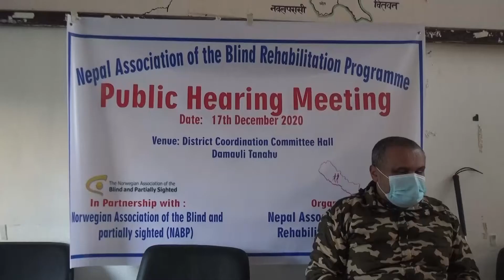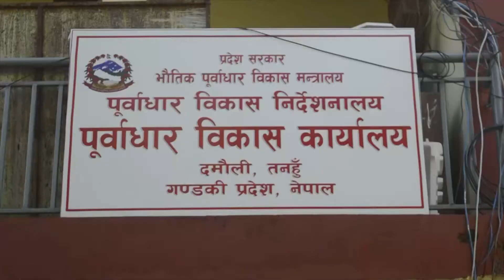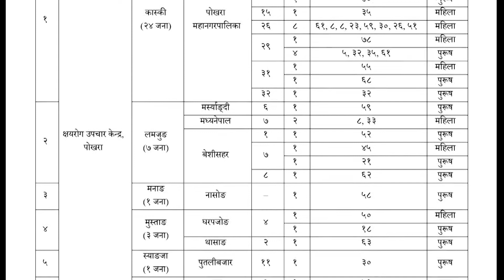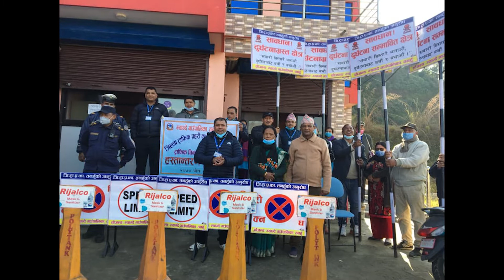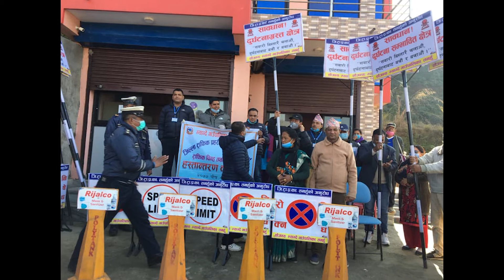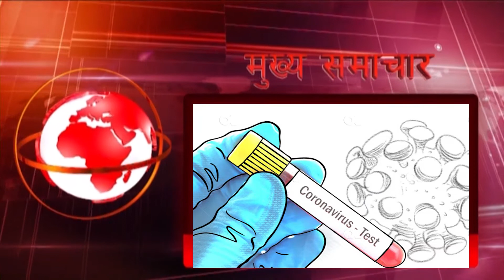Tanahun Samachar poush 2 gate